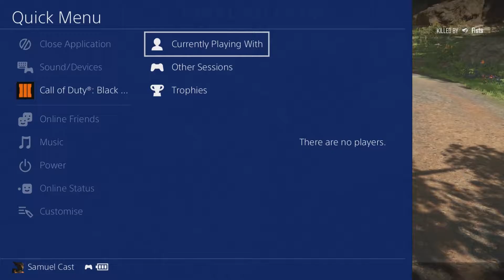The (Most Torcher) Rematch Of The Century | Call Of Duty Black Ops 3 Gun Game Ep 5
This is the rematch of the century. In the first game, Zedromancer was dumped by the Haymaker. This time it was Jman.